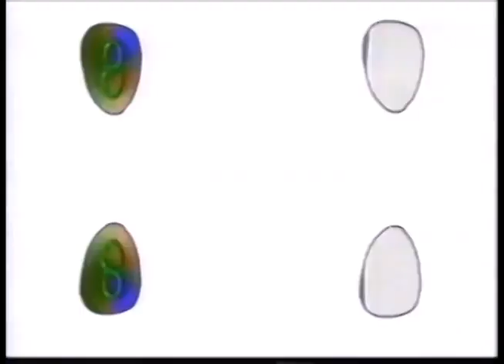Comerciales mexicanos: RTC-SEGOB 1992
Publicación intermedios de la dirección general de cultura